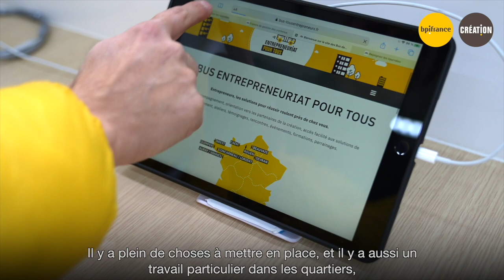Inauguration Bus Entrepreneuriat Pour Tous - Quimper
Le bus de l’Entrepreneuriat Pour Tous de Bpifrance s’est arrêté à Quimper afin d’aller à la rencontre des porteurs de projets des quartiers prioritaires de la ville. Cette solution a pour objectif de mettre en relation les entrepreneurs avec les réseaux d’accompagnement.